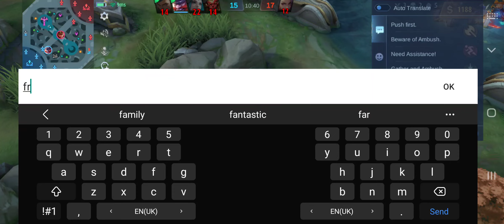14 September 2023